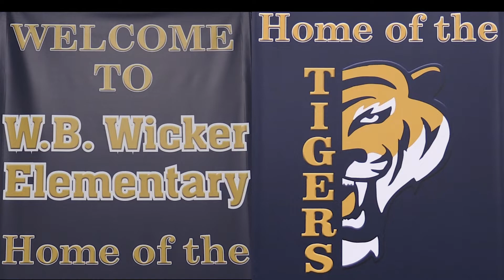D&M Glass Inc Sanford , NC